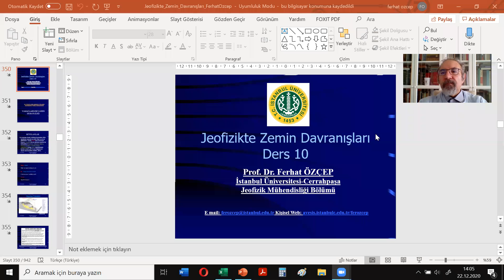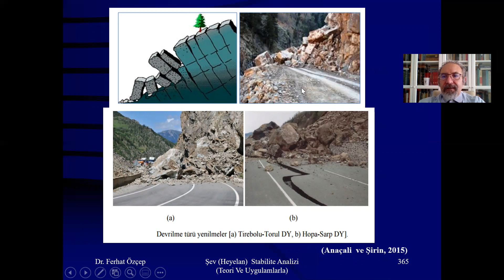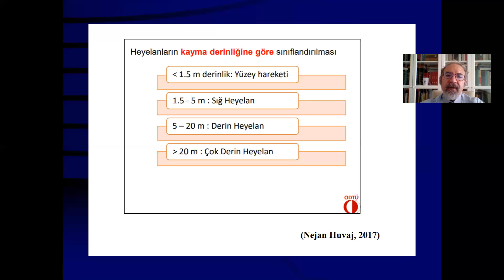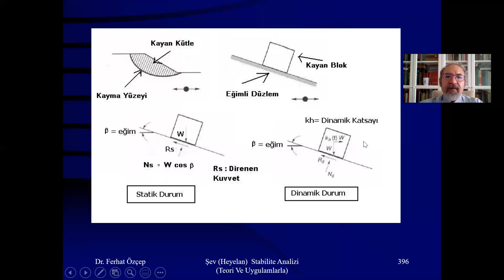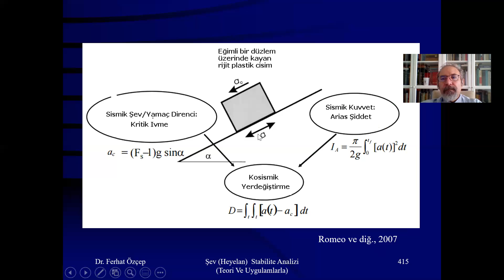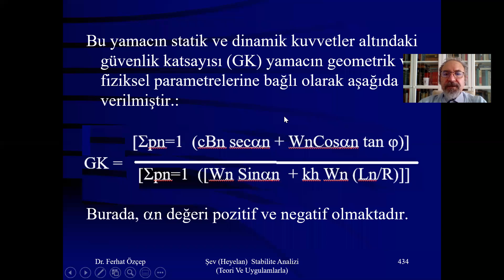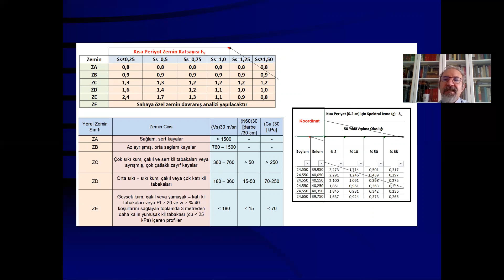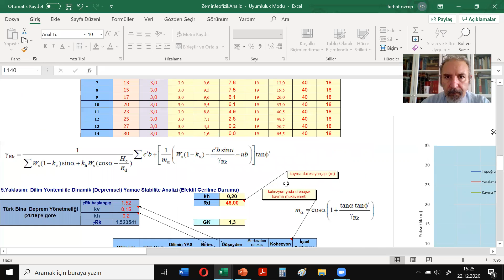Zemin Davranışları (Ders 10)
Heyelanlar... Şev/Yamaç Stabilite Analizi ve Depremlerle Değişimleri Zemin Dinamiği ... Geoteknik Mühendisliği ... Jeofizik Mühendisliği ... Deprem Mühendisliği ...